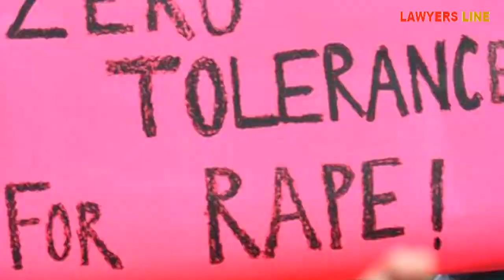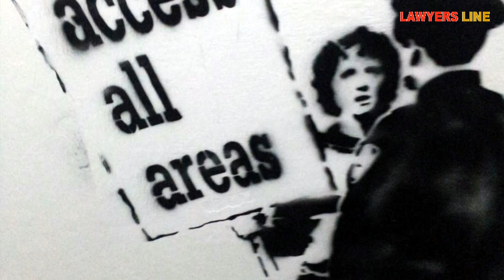More deadly family violence than Corona. Legal measures to protect women : பெண்களை காக்கும் சட்டம்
More deadly family violence than Corona. Legal measures to protect women .. கொரோனாவை விட கொடிய குடும்ப வன்முறை. பெண்களைக் காப்பாற்றும் சட்ட வழிமுறைகள்..

Advocate : Madras High Court

State President : FFLAAC (Federation for free legal aid and anti corruption)